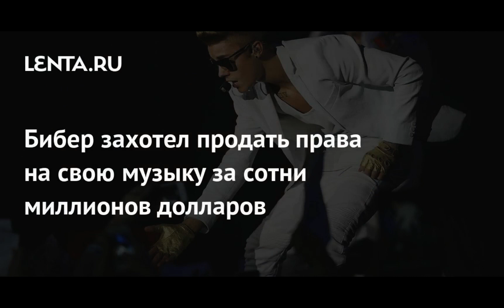Бибер захотел продать права на свою музыку за сотни миллионов долларов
Канадский певец Джастин Бибер захотел продать права на свою музыку за 200 миллионов долларов. Об этом пишет газета Wall Street Journal со ссылкой на источники.

По данным издания, артист собирается продать права компании Hipgnosis Songs Capital. Отмечается, что потенциальная сделка включает каталог изданной и записанной музыки.

В случае заключения договора это будет крупнейшая для компании сделка по приобретению прав на музыку, уточнили источники.

Ранее Джастин Бибер обругал шведский бренд H&M за кражу его фото для новой коллекции одежды и аксессуаров. Так, на сайте марки появился снимок, на котором модель позирует в платье-футболке с изображением артиста. Также H&M представил сумку-шопер с подобным принтом.